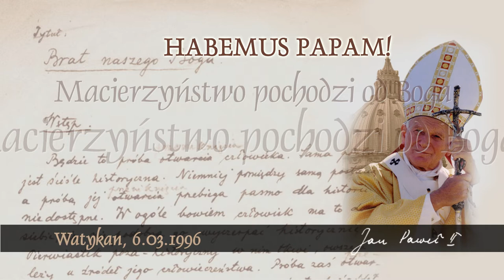Habemus Papam [598]: Macierzyństwo pochodzi od Boga